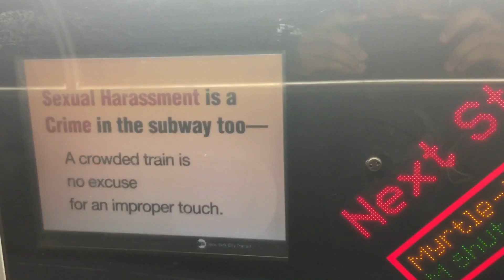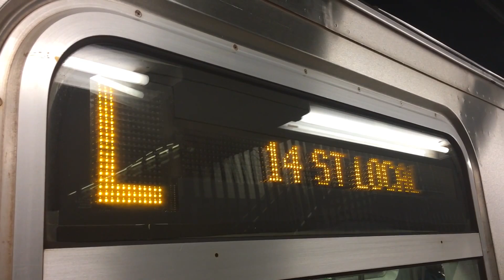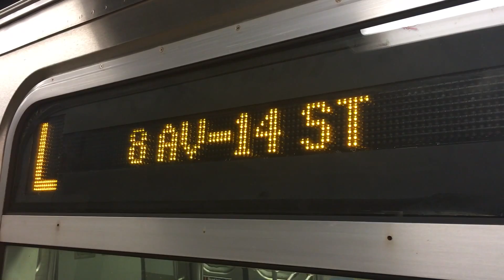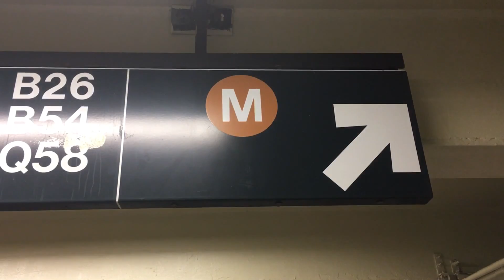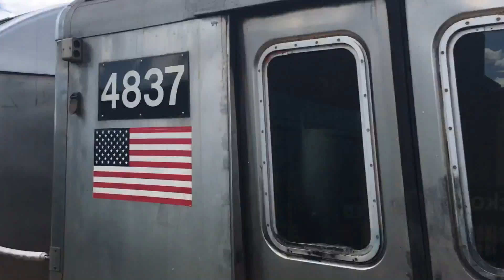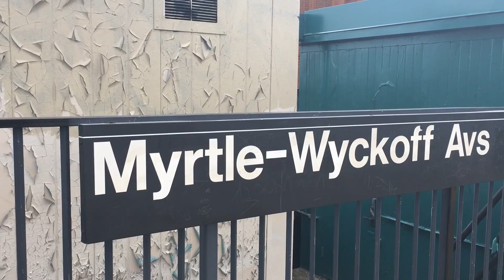BMT Subway: (L) and (M) Shuttle Trains @ Myrtle-Wyckoff Avs (R42, R143, R160A-1)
R42 (M) Shuttle Trains Ends/Begins Service with R143 and R160A-1 (L) Trains @ Myrtle-Wyckoff Avs

Planned Work: Because of construction, there are no (M) Train Service between Myrtle Ave-Broadway and Myrtle Ave-Wyckoff Ave. (M) Trains ran in two sections:
1. (Weekday) Between Forest Hills-71st Ave and Myrtle Ave, then via the (J) line to Broadway Junction
2. (Weekend) Between Essex Street and Myrtle Ave, then via the (J) line to Broadway Junction
3. Between Metropolitan Ave and Myrtle-Wyckoff Ave running as a shuttle
(L) Trains and (M) Shuttle Buses provided alternate service.